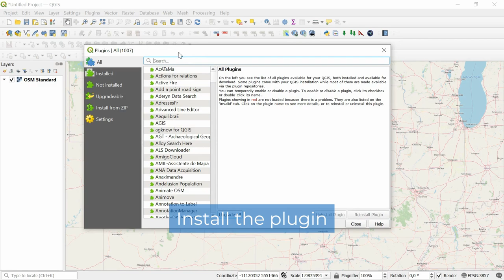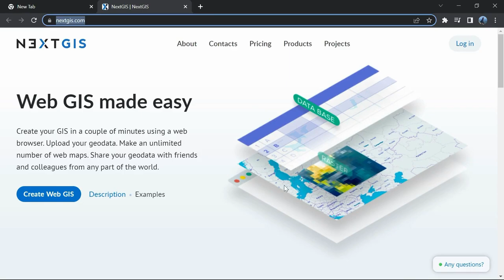Shortcut Manager – A shortcuts toolbar to run external programs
Create a shortcuts toolbar to run external programs and open web pages.